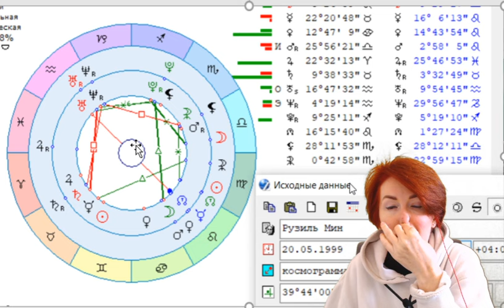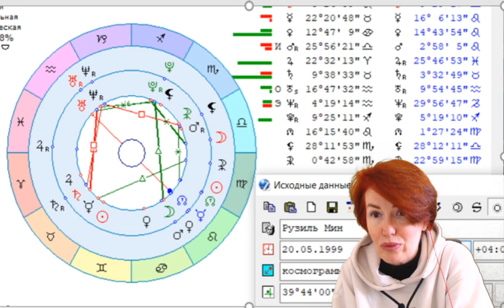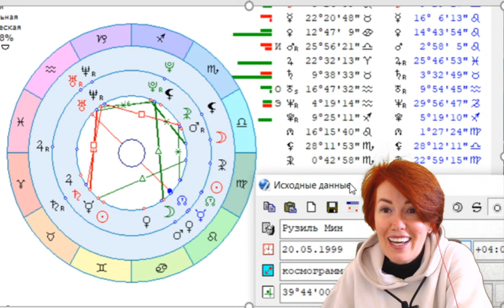Рузиль Минекаев. Анализ поведения, отношения с женой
Инстаграмм @filatova_fiziognomika